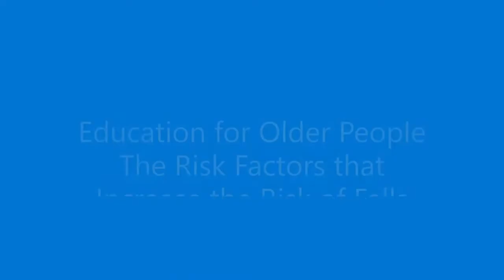20_Fall prevention 3